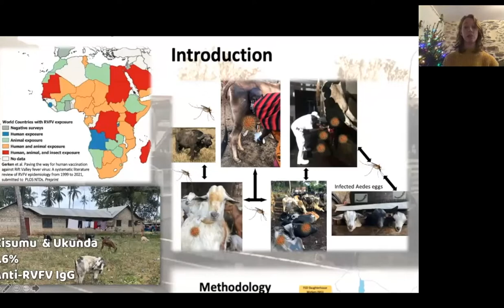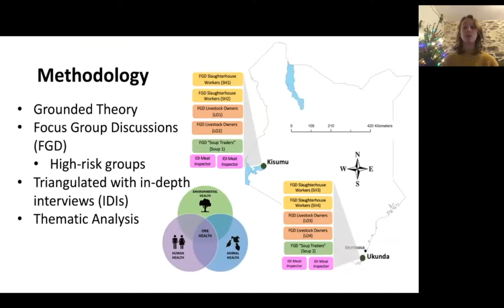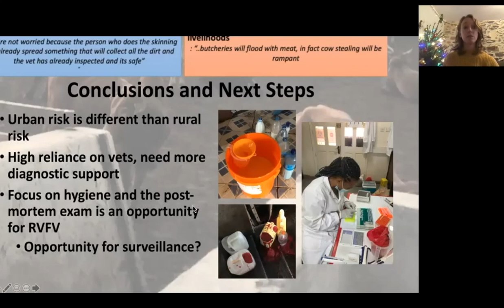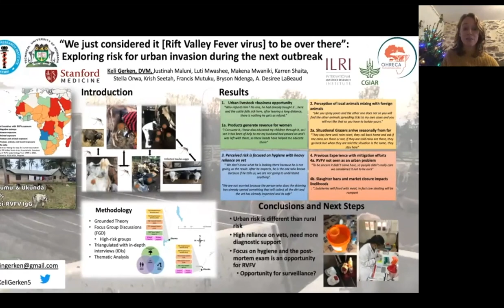5 Exploring risk for urban invasion during a Rift Valley Fever outbreak - Keli Gerken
Presented by Keli Gerken at the Kenya One Health conference, 6-8 December 2021